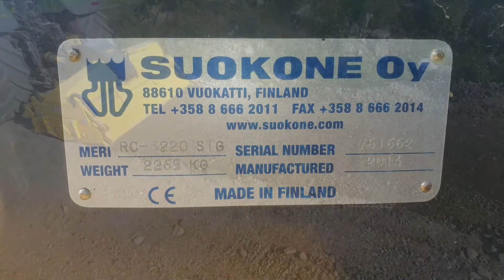Meri Crusher For Sale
This is a Meri crusher model RC-6220 from Meri road eq range, this is a 2014 model that is in ‘as new condition’. As you can see it has had very little use and been well looked after. This crusher is a great machine for doing your farm tracks, estates roads or for a contractor looking for a machine to work all year round. These machines are good mixers for mixing cement into a road. They require a min of 140 HP and a tractor with a creeper/vario gear box. You won’t find a better 2nd hand machine for the money. We also sell graders and compaction plates to make a complete set up.

For any enquiries please contact Kate Golding on 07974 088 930